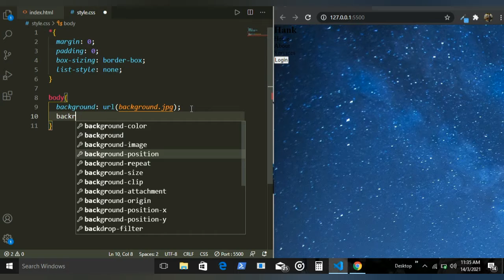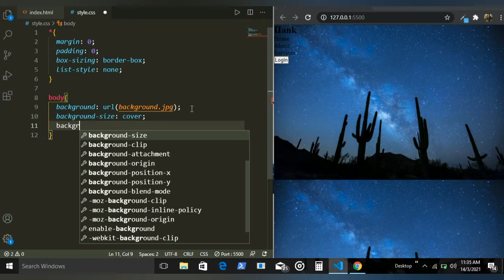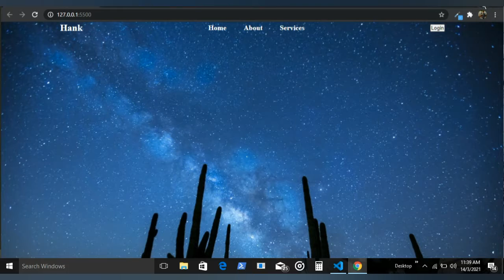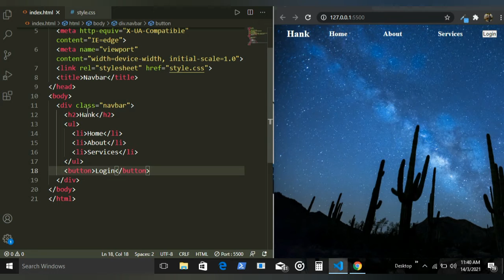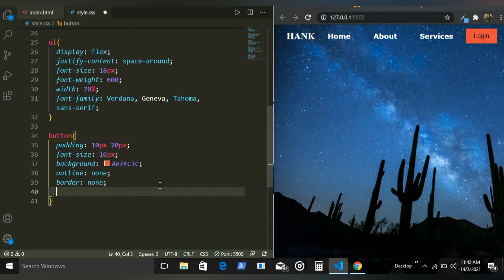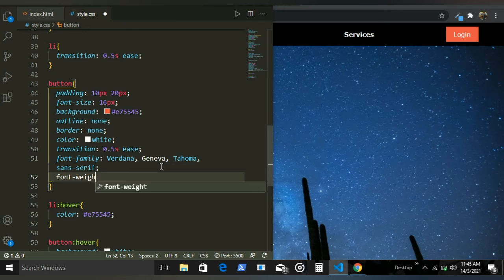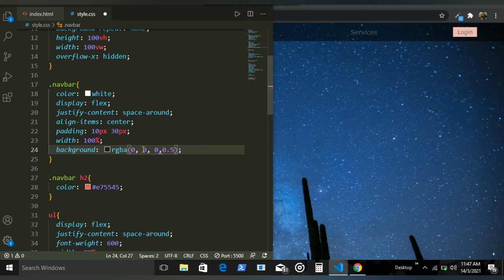Responsive Navbar For Your Website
Hey what's going on guys welcome back to the another tutorial . Yea , so in this video we gonna be learning how to create a navigation bar using HTML and CSS.